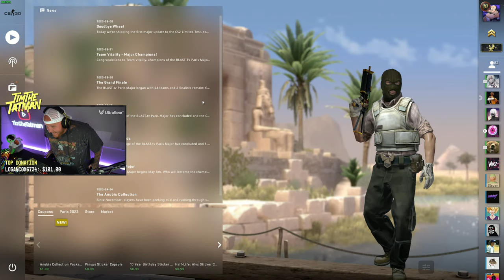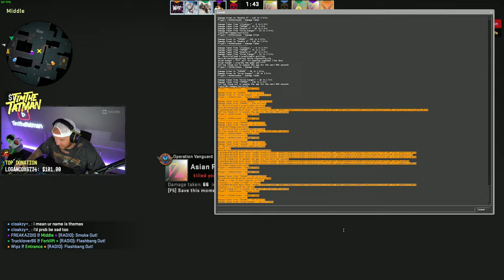FORTNITE UPDATE TODAY! NEW AUGMENT/WEAPON!